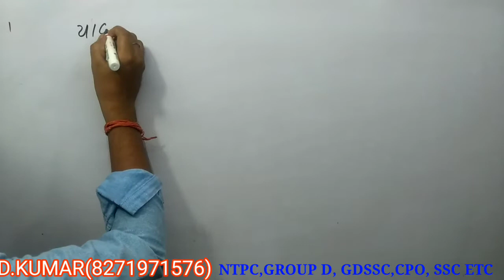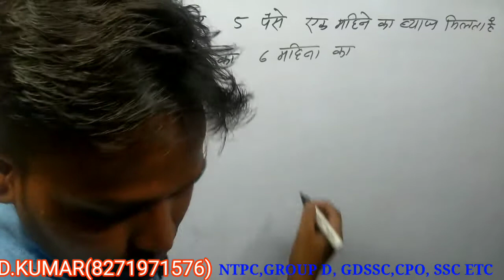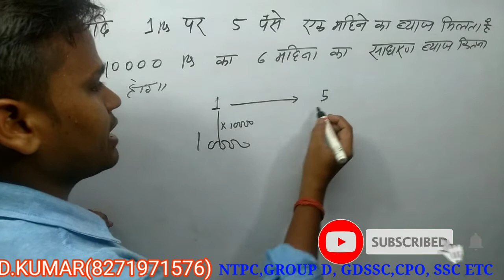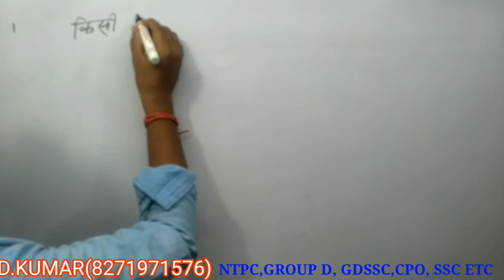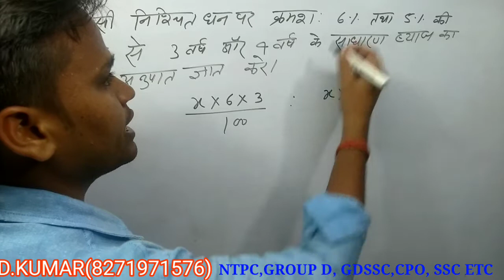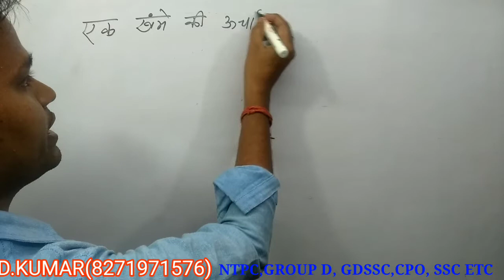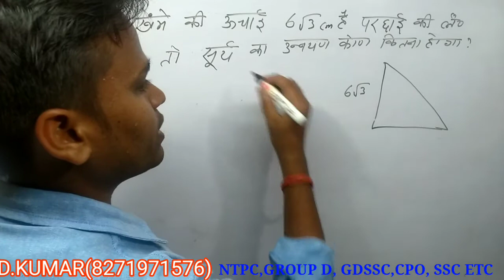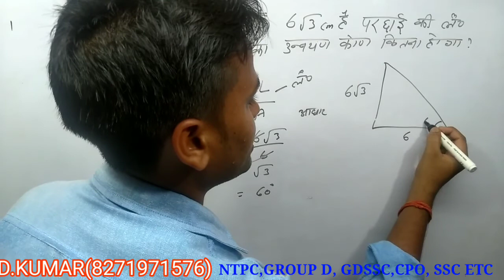SSC–GD / NTPC / GROUP –D || MATHS CLASS –1 || BY : D.KUMAR SIR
NTPC special class maths.
group d special maths.
important maths question for any exam .
previous year question for NTPC.
previous year question for Group D.

HELLO FRIENDS!

maths platform is the fastest growing  institute in our country as we provide the courses  for all the competition exam  including ssc–CGL/CPO/CSHL/mts,ntpc ,banking , railway exam etc.

guided by : D.kumar
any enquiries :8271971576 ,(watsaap